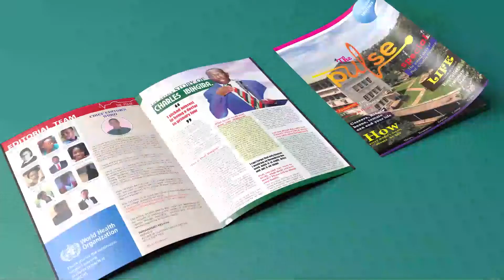PEOPLE & IDEAS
our guest is Lubega Martin, the CEO ofy Health Publications...
Full clip coming soon